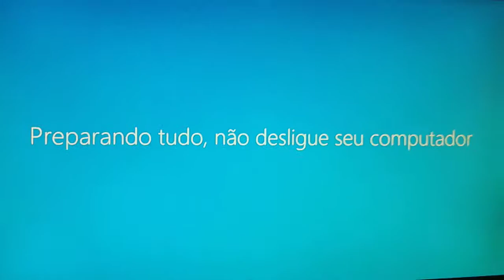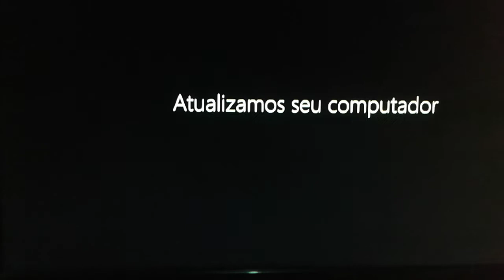WINDOWS 10 Fica na tela de "Olá preparando tudo, nao desligue o seu pc não sai (SOLUÇÃO)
Por favor me ajudem a resolver